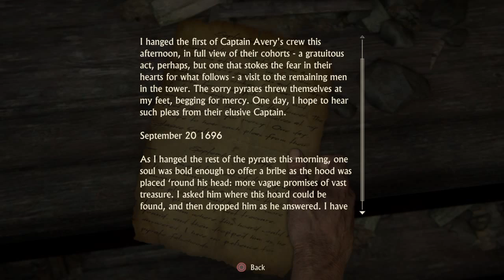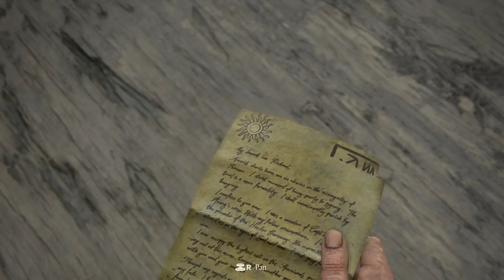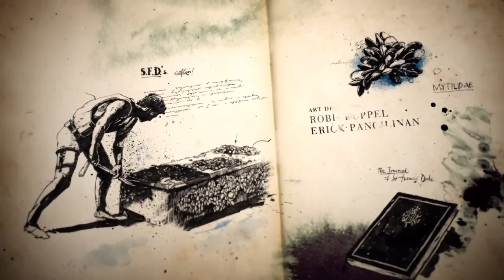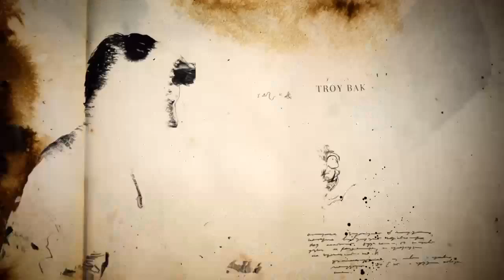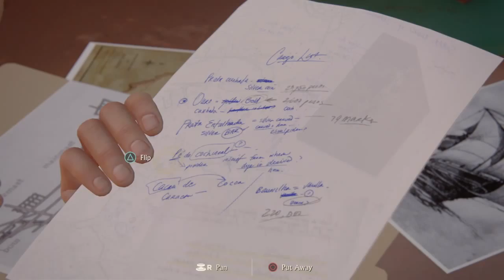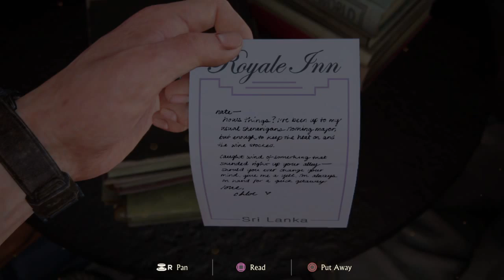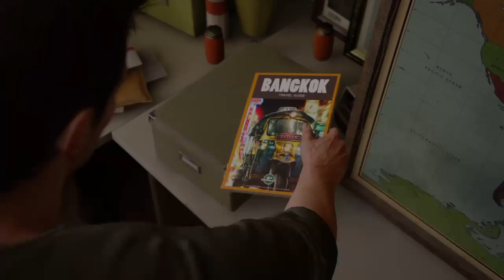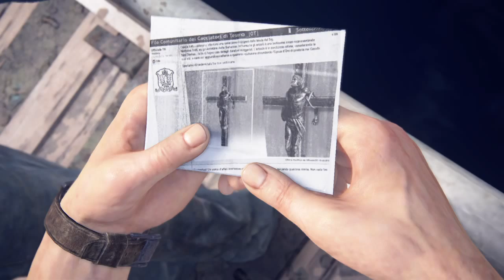Latino Nerd Plays: Uncharted 4 Part 1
Latino Nerd here! And after days of suspense we made it! First part of Uncharted 4!

Apologies on the live feed cutting off right in the middle of a cut scene. I'll start it up at the beginning of the cut scene on the next live stream!